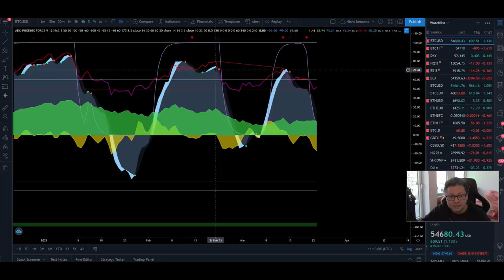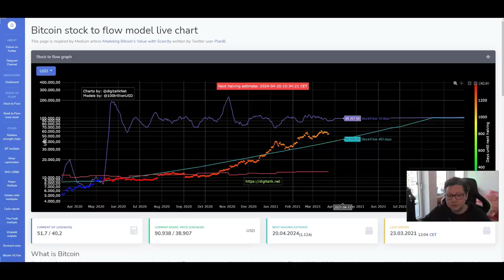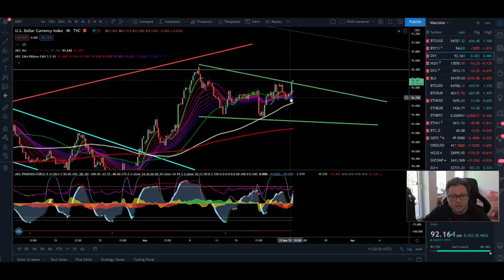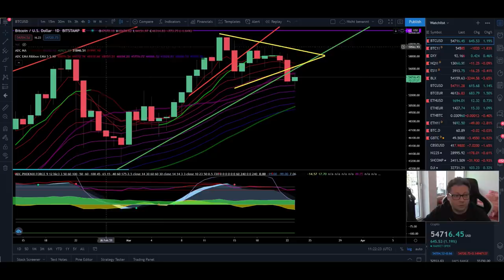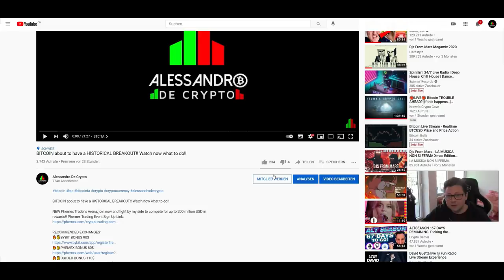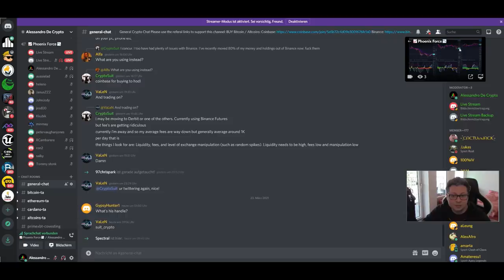BITCOIN IN DANGER!! WATCH NOW THE BEARISH TARGETS!!